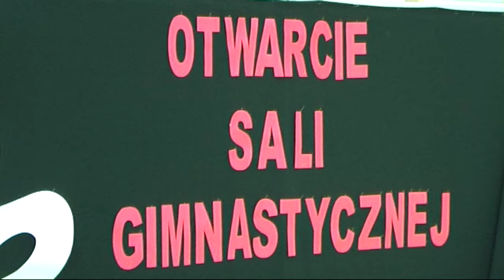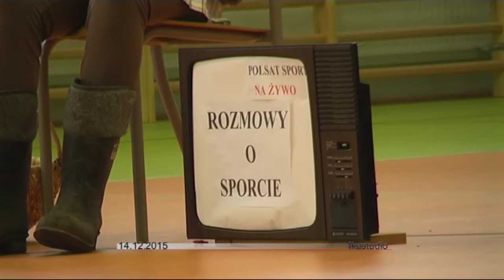Sala gimnastyczna_2015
Giby